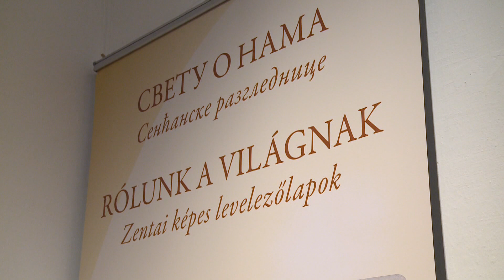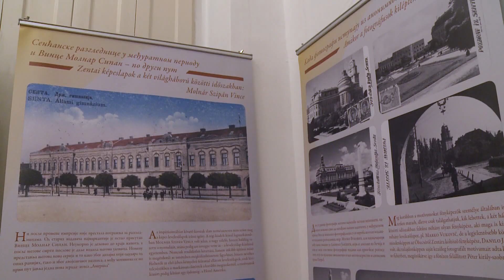Tizenkilencedik századi ruhákba öltözhettek az érdeklődők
A Paksi Városi Múzeum az intézmény udvarán várta a látogatókat június 24-én. Ezen a napon Zenta képeslapjaiból nyílt kiállítás; a rendezvényen Paks vajdasági testvértelepülésének küldöttsége is részt vett.